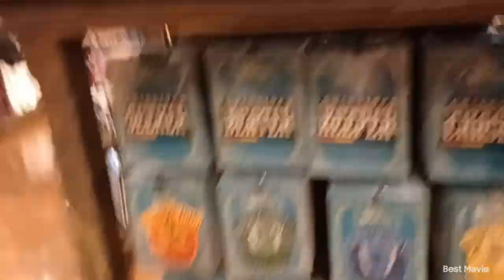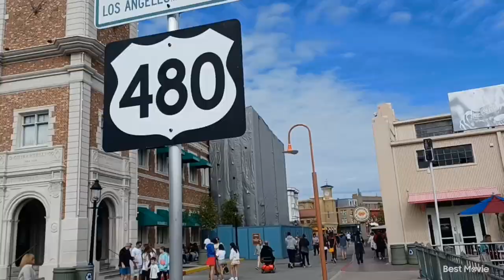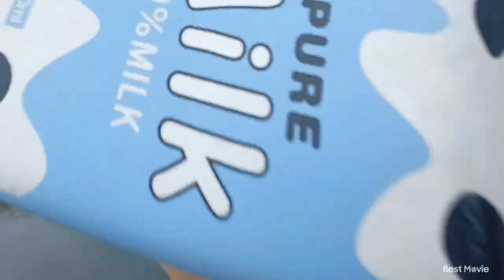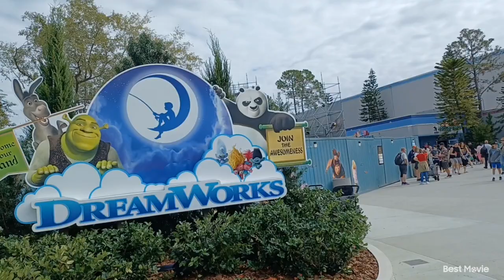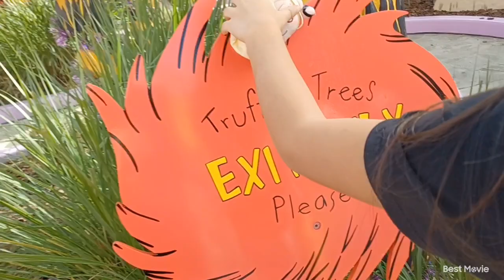Universal studios Orlando vlog 11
Here is the 11th Universal studios vlog it is also our last day to but it's not our last vlog it is just our last day staying there